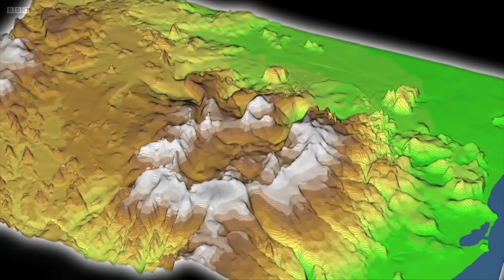What 5 Icelandic Volcanoes are Ready for Eruption in 2020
The links below are in timeline with the video if you want more detailed description about the route I'm going trough. Note it's a debated subject, even among scientists so my own voice is here just to help you find your own sources, rather than to make predictions about the future.

1. The guide map  with earthquake layer
map.is

Iceland's Met Office offers also this real-time earthquake map

2. Reykjanes Ridge & the Peninsula

3. Lava within the capital area

7. Hekla
There are some vids on Youtube but mostly short bits from here and there

8. Katla

10. Grímsvötn